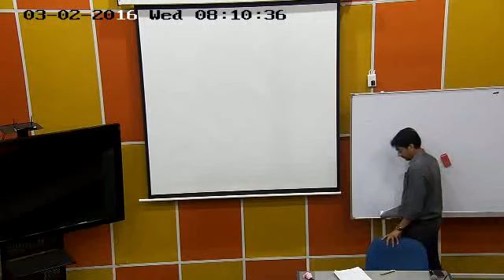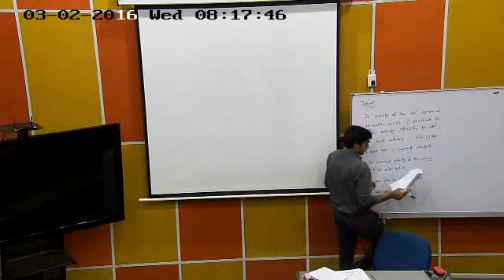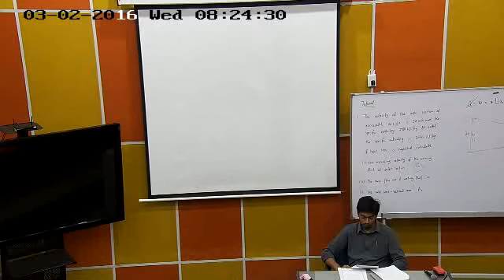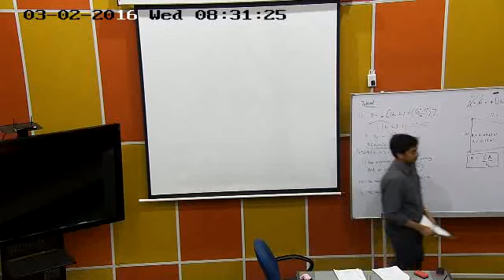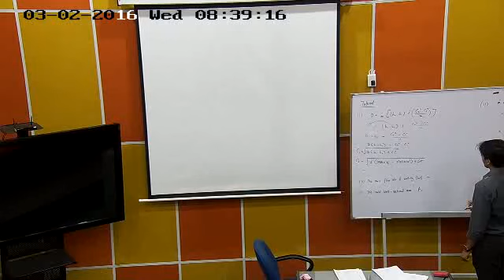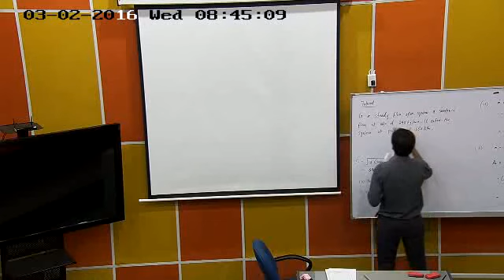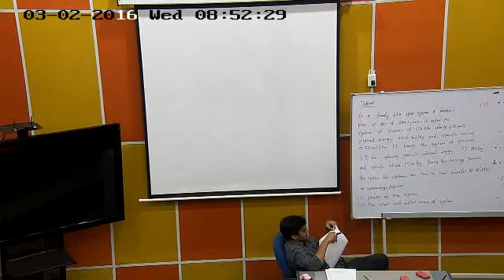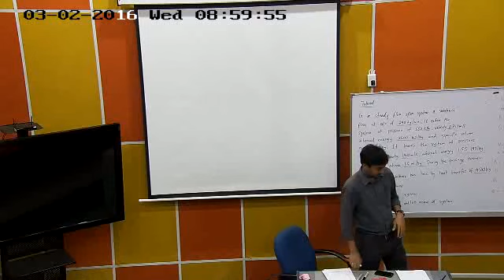THEEBENRA THERMODYNAMIC 1 DJJ2073 2MAC2016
Lecturer: Theebenraj A/L Rajosagaran
Code: DJJ2073
Subject: Thermodynamic 1